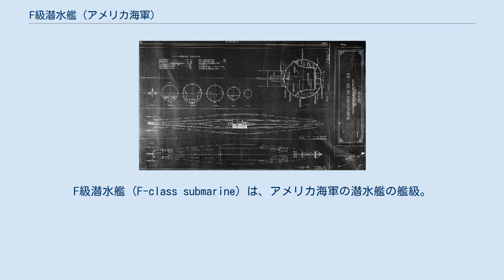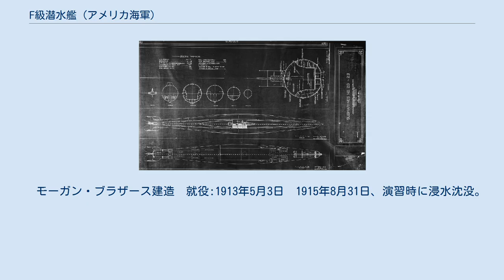F級潜水艦 (アメリカ海軍)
F級潜水艦 (F-class submarine) は、アメリカ海軍の潜水艦の艦級。
1909年にエレクトリック・ボート社で設計された。
 本級は同社で建造されたC級潜水艦およびD級潜水艦とよく似た艦容であった。
全長はD級よりもわずかに長く、4隻が建造された。
本級の船体は単船殻構造であり、縦軸に沿って円形の断面を持っていた。
全長は142フィート6インチ(43.4m)であり、全幅は15フィート7インチ(4.7m)であった。
本級およびE級潜水艦はエレクトリック・ボートで建造された艦首水平舵を持つ初の艦であった。
 船体は以下の3つのコンパートメントを含んでいた: 2基のディーゼルエンジンは共通の軸に接続された。
推進軸はモーターを回転し充電用の発電機を動かした。
バッテリーはゴムに覆われたオープントップの鉄製容器にセルが収められた。
 F級の計画図面 　ユニオン鉄工所建造　就役:1912年6月19日　1917年12月17日、F-3と衝突し沈没。
 　1911年11月17日改称、名の由来はコイを中心にフナ属・ハクレン属などコイ科淡水魚の一部の総称。
 　ユニオン鉄工所建造　就役:1912年6月25日　退役:1922年3月16日 　1911年11月17日改称、名の由来はカマス科に属する大型海水魚の総称。
 　モーガン・ブラザース建造　就役:1912年8月5日　退役:1922年3月15日 　1911年11月17日改称、名の由来はカワカマス科に属する中型・小型パイクに加え、大型パイクの幼魚の総称。
 　モーガン・ブラザース建造　就役:1913年5月3日　1915年8月31日、演習時に浸水沈没。
 　1911年11月17日改称、名の由来はガンギエイ目ガンギエイ科に属するエイの総称。